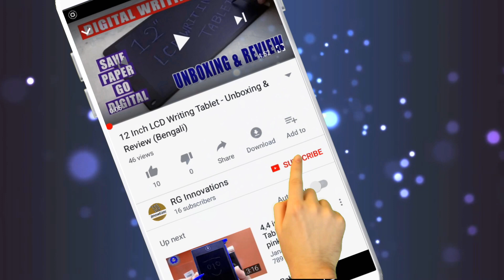What is Inside Nano Mist Sprayer / Nano Sanitizer Sprayer | Teardown | Janiye Kya hai Iske Andar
Hello Friends,
Aaiye dekhte hai NANO MIST SPRAY ke ander kya cheezein hai...
Kaise manufacture hua hai ye...

QUESTIONS ARE ALWAYS WELCOME...